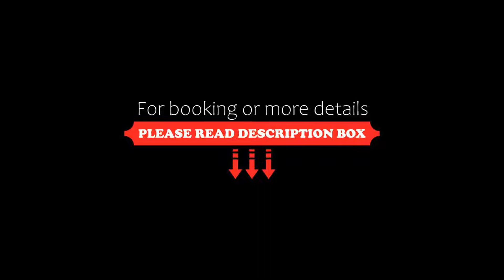NH Torino Lingotto Congress, Turin, Italy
About Property:
NH Torino Congress is set in the former FIAT car factory, redesigned by architect Renzo Piano. It features a rooftop jogging track, free Wi-Fi throughout, and is connected to Turin's Lingotto Convention Centre.
The Lingotto, a unique building and landmark of Turin, is home to the Pinacoteca Giovanni e Marella Agnelli Art Gallery, a concert hall, shopping mall and multiplex cinema. All of which are connected to the hotel.
The tropical Garden of Wonders is in the centre ...
Property Type: Hotel
Address: Via Nizza 262, Lingotto, 10126 Turin, Italy
Searching For
1. NH Torino Lingotto Congress - Turin - Italy
2. NH Torino Lingotto Congress - Turin - Italy Address
3. NH Torino Lingotto Congress - Turin - Italy Rooms
4. NH Torino Lingotto Congress - Turin - Italy Amenities
5. NH Torino Lingotto Congress - Turin - Italy Offers and Deals
Audio Credit:
Track Title: Reasons To Hope
Artist: Reed Mathis